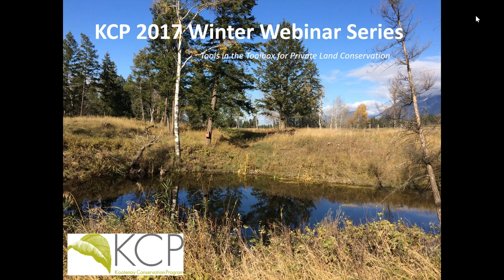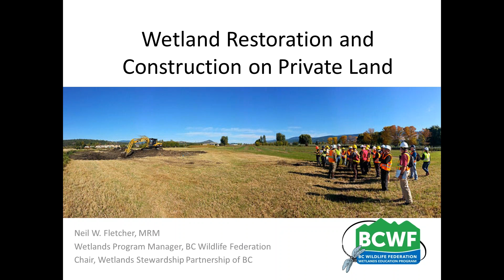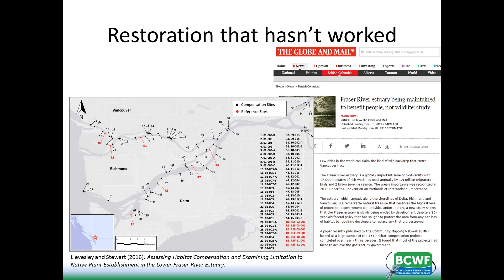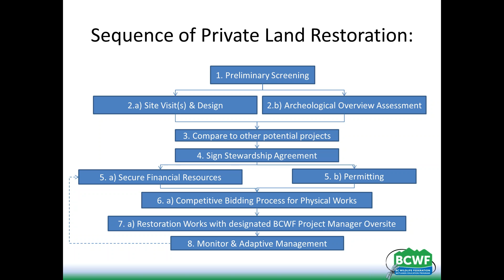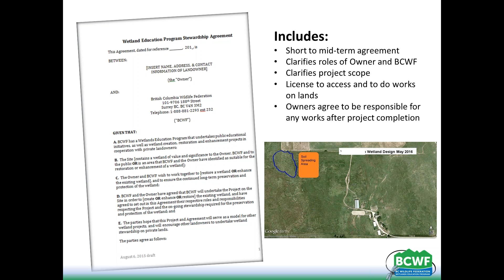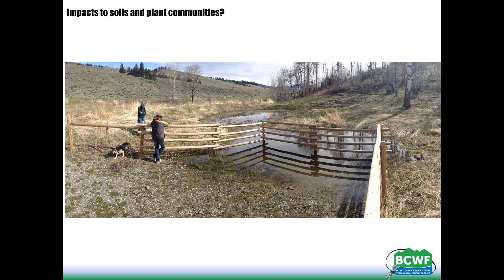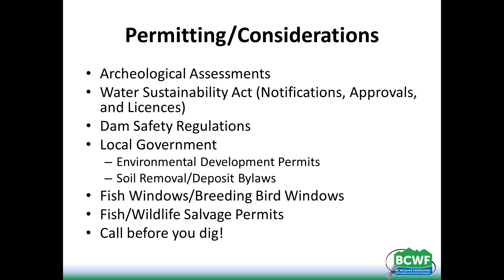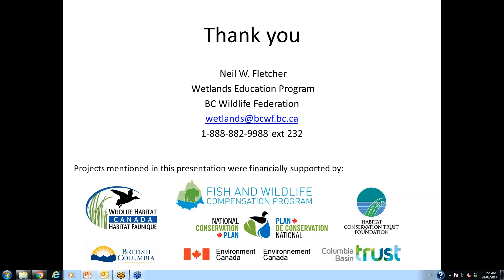Wetland Restoration and Construction on Private Land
This webinar discusses the importance of wetland restoration, the role of private land stewardship, and the basics of restoring a wetland on private land, including permitting, construction, logistics and monitoring, as well as provides examples of successful wetland restoration and construction in the Kootenays.  In this webinar, site selection criteria will help you determine if a project is a suitable candidate for restoration and will provide a list of potential resources to get you started.